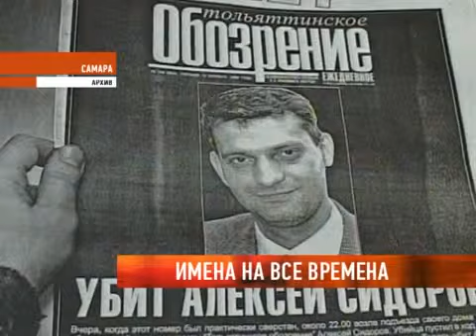Имена на все времена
Сегодня в Троице - Сергиевом храме вспоминали ушедших из жизни работников СМИ. День поминовения в Самаре проводится с 1996 года. Тогда в книге памяти, которую ведёт областной Союз журналистов, насчитывалось около ста фамилий, сейчас список длинее в 4 раза. Георгий Федоров посетил поминальную службу.